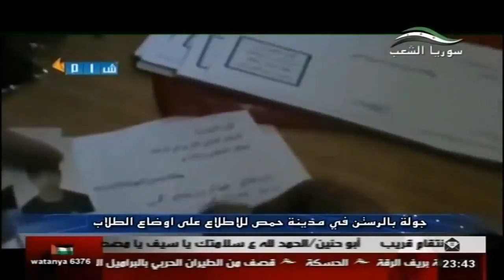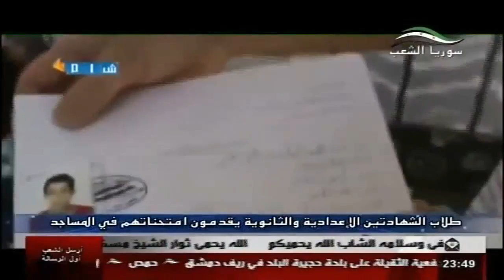شام قناة سوريا الشعب جولة مراسل شبكة شام للإطلاع على وضع الطلاب في مدينة الرستن بريف حمص 24 9 2013